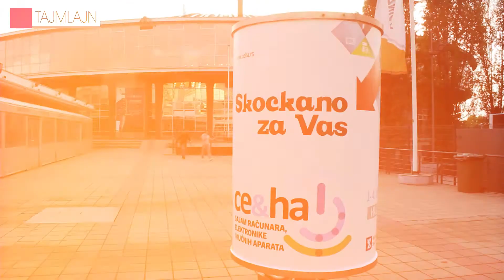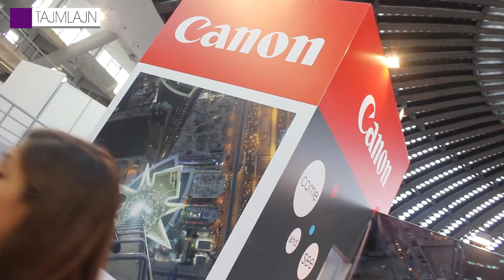Canon na Ce&Ha sajmu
Kao što već verovatno znate na Beogradskom sajmu se od 1. do 4. oktobra održava Ce&Ha sajam, koji na jednom mestu okuplja poznate svetske brendove iz domena računarske, multimedijalne, telekomunikacione i industrije kućne elektronike. Ekipa TajmLajn magazina se već prvog dana obrela na sajmu ne bi li uhvatila deo atmosfere i najavila šta je to što bi posetiocima moglo da bude posebno zanimljivo ako se za vikend upute na Beogradski sajam. Puno noviteta je stiglo u Beograd, i što je najvažnije tu je veliki broj proizvoda koji su premijeru doživeli samo mesec dana ranije na najvećem evropskom sajmu elektronike, IFA u Berlinu. Sigurni smo da će svako moći da pronađe ono što ga najviše zanima, ali nas je ovom prilikom posebno privukao izložbeni prostor kompanije Canon na kojoj je premijerno u ovom delu Evrope predstavljena nova profesionalna kamera.